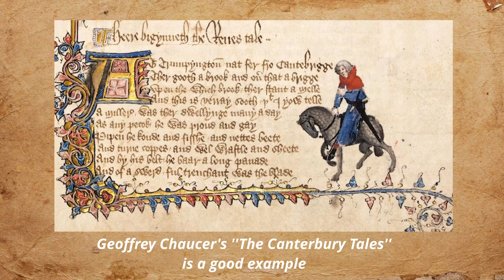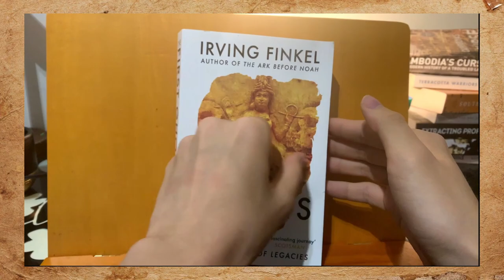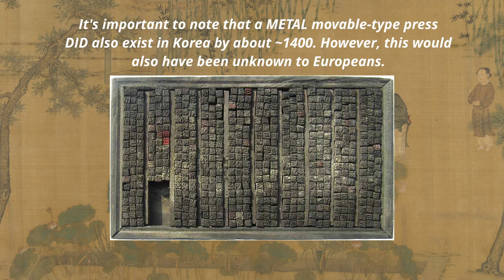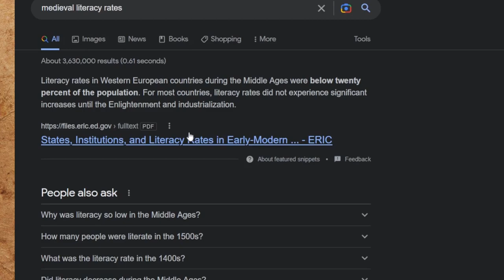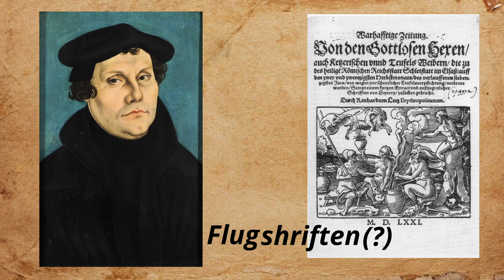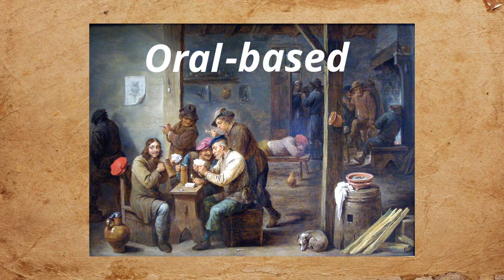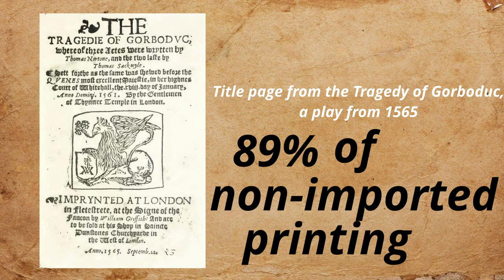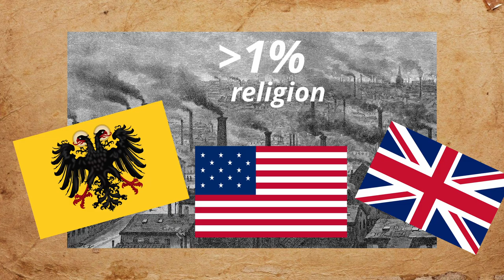How THIS man changed the way YOU think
It’s pretty much common knowledge that Gutenberg's printing press put an end to the days of us having to pain-stakingly write everything by hand, bringing Europe into the modern age. But what you might not know so much about is just how much this one invention completely transformed how we read, write and even think. Not just physically, but rewiring our concept of language and culture itself. In this video, I’m discuss the consequences of Gutenberg’s printing press, its impact on reading, writing and thought, and what it says about how Europe today, has come to be. Hopefully, you’ll learn something new about how this man transformed the way you think.

Bäuml, F. (1980) ‘Varieties and consequences of medieval literacy and illiteracy’, Speculum, vol. 55, no. 2, pp. 237–265.

Calder, N (2015) Literacy and Print in Early Modern Germany and England

Darnton, R. (2001) ‘History of reading’, in Burke, P. New Perspectives on Historical Writing. Polity Press.

Del Carmen Tirado, P. (1995) ‘Parody, poverty and the “Lazarillo de Tormes,’” Hispanófila no. 115, pp. 1–10.

Dittmar, J. (2011) ‘Information technology and economic change: The impact of the printing press’, The Quarterly Journal of Economics, vol. 126, no. 3, pp. 1133–1172.

Eisenstein, E. (1978) ‘In the wake of the printing press,’ The Quarterly Journal of the Library of Congress, vol. 35, no. 3, pp. 183–197.

Farrell, T. (1978) ‘Developing literacy: Walter J. Ong and basic writing,’ Journal of Basic Writing, vol. 2, no. 1, pp. 30–51.

Fullerton, R. (1977) ‘Creating a mass book market in Germany. The story of the Colporteur novel, 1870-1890’, Journal of Social History, vol. 11, no. 2, pp. 289–291.

Ong, W. (1984) ‘Orality, literacy, and medieval textualization’, New Literary History, vol. 16, no. 1, pp. 1–12.

Pettegree, A, and Hall, M. (2004) ‘The reformation and the book: A reconsideration’, The Historical Journal, vol. 47, no. 4, pp. 785–808.

All credits for music go to the great and talented C418